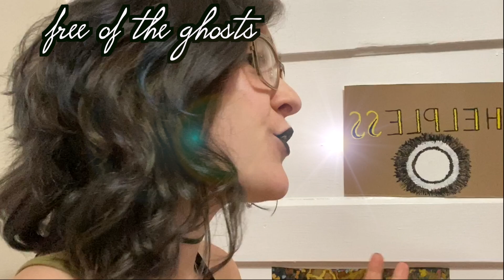Meant to Be ft Juliet Eve Official Music Video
Video Produced by Juliet Eve

Currently working on new ideas and demos for a new CD!!